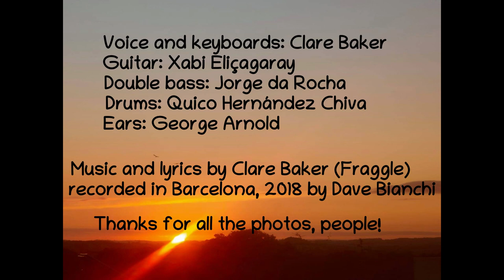CLARE BAKER - Get High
Clare Baker -  music and lyrics

Clare Baker -  voice, Rhodes
Xabi Eliçagary - guitar, backing vocals
Jorge Da Rocha  - double bass, backing vocals
Quico Hernandez Chiva - drums
George Arnold - ears

Recorded and mixed by Dave Bianchi, Whatabout Music, Barcelona 2018

This was my first recording as a solo artist. A few phone messages, chords scribbled out, a  chop-chop rehearsal and a wham bam in the studio. I rushed it, then had my doubts, but these great musicians and Dave did a wicked job and I'm massively grateful them, and to my many friends who sent me photos.  Thank you!
I'm now working on a CD with my trio, Clare and the NoisE.  Watch this space!